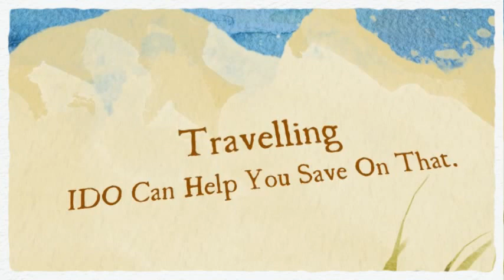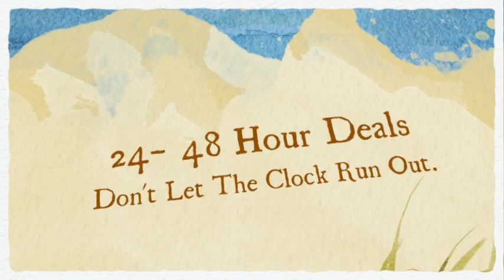About Us

Islanddealsonline is a group buying website, which delivers a hot deal everyday on the best products and services available in Jamaica - whether it's eating out, shopping or just enjoying recreational activities. Being able to buy products/services from various Merchants in this type of market will allow you to save time and money.